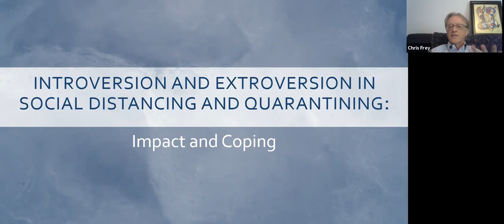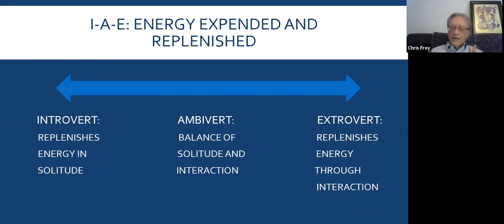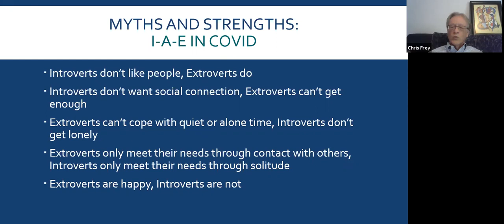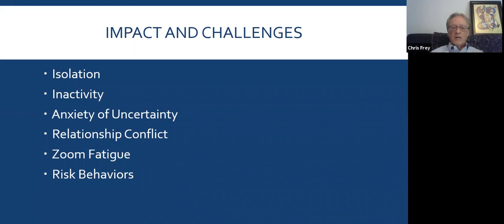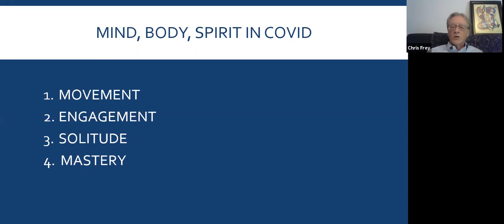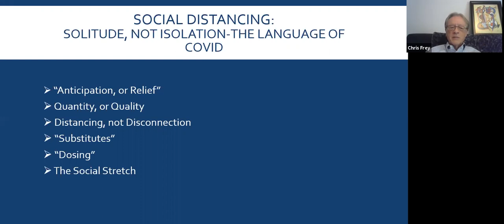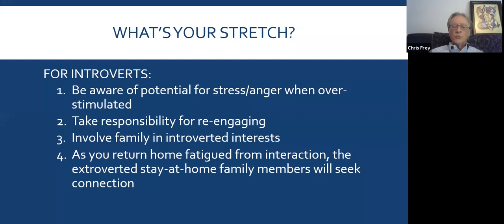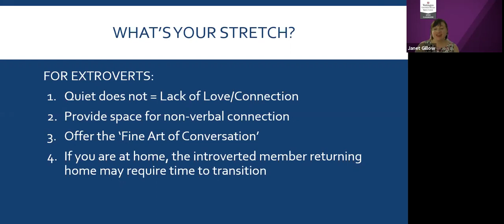Introversion and Extroversion in Social Distancing and Quarantining: Impact and Coping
In this webinar, Chris Frey examines how social distancing is experienced differently by introverts and extroverts.  The conversation includes the impact on individuals and strategies for coping.